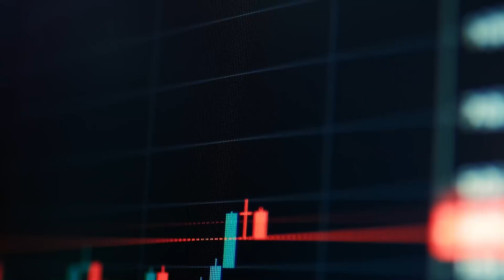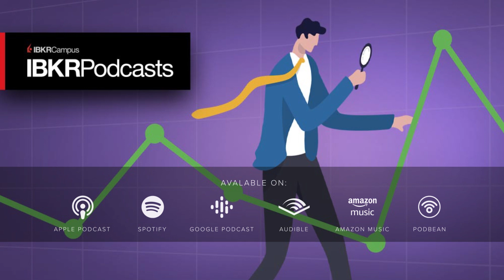Volatility Topics: An Asset Class? SPIKES. Volmageddon? 0DTE - IBKR Podcast Ep. 90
Joe Tigay, CTO of Equity Armor Investments, and Kaitlin Meyer, VP at MIAX Exchanges, join Steve Sosnick, Interactive Brokers’ chief strategist, for a wide ranging discussion about volatility.  Topics include: whether volatility is indeed an asset class, will the current low-vol regime persist, and tools for expressing views about volatility, including MIAX’ suite of SPIKES products.

In accordance with EU regulation: The statements in this document shall not be considered as an objective or independent explanation of the matters. Please note that this document (a) has not been prepared in accordance with legal requirements designed to promote the independence of investment research, and (b) is not subject to any prohibition on dealing ahead of the dissemination or publication of investment research.

The interviewer participating in this podcast episode is a board member of MIAX (Miami International Holdings, Inc.).While the interviewer’s role at MIAX grants them insights into the financial industry and the exchange’s operations, it is important to clarify that his involvement with MIAX does not create any conflict of interest regarding the content and discussions presented in this podcast episode.

Mutual Funds are investments that pool the funds of investors to purchase a range of securities to meet specified objectives, such as growth, income or both. Investors are reminded to consider the various objectives, fees, and other risks associated with investing in Mutual Funds. Please read the prospectus accordingly. This communication is not to be construed as a recommendation, solicitation or promotion of any specific fund, or family of funds. Interactive Brokers may receive compensation from fund companies in connection with purchases and holdings of mutual fund shares. Such compensation is paid out of the funds’ assets. However, IBKR does not solicit you to invest in specific funds and does not recommend specific funds or any other products to you.

Alternative investments can be highly illiquid, are speculative and may not be suitable for all investors. Investing in Alternative investments is only intended for experienced and sophisticated investors who have a high risk tolerance. Investors should carefully review and consider potential risks before investing. Significant risks may include but are not limited to the loss of all or a portion of an investment due to leverage; lack of liquidity; volatility of returns; restrictions on transferring of interests in a fund; lower diversification; complex tax structures; reduced regulation and higher fees.

Options involve risk and are not suitable for all investors. Multiple leg strategies, including spreads, will incur multiple commission charges. For more information read the “Characteristics and Risks of Standardized Options” also known as the options disclosure document (ODD)